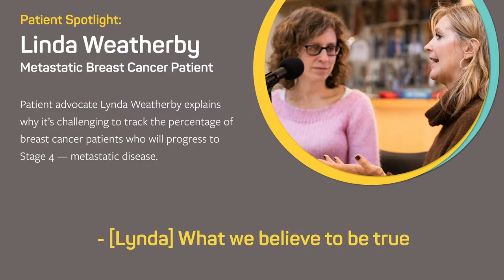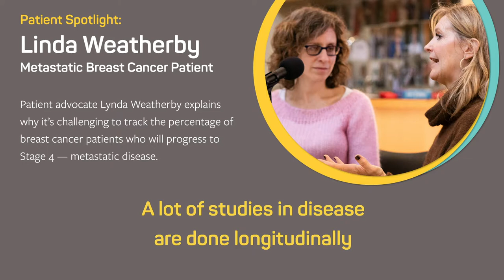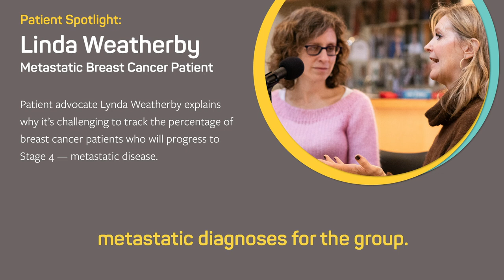Patient Spotlight: Linda Weatherby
Patient advocate Lynda Weatherby explains why it's challenging to track the percentage of breast cancer patients who will progress to Stage 4 -- metastatic disease.